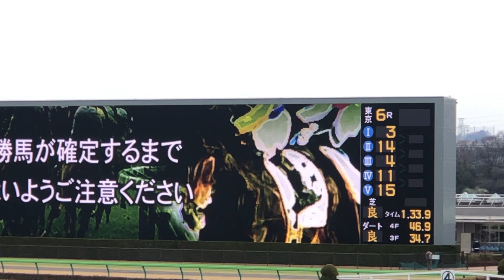【現地】テウメッサ 3歳未勝利 母プロクリス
2024/2/4
東京6R 3歳未勝利

テウメッサ
父 ハービンジャー
母 プロクリス
母父 キングカメハメハ
祖母 ライラプス
曽祖母 フサイチエアデール